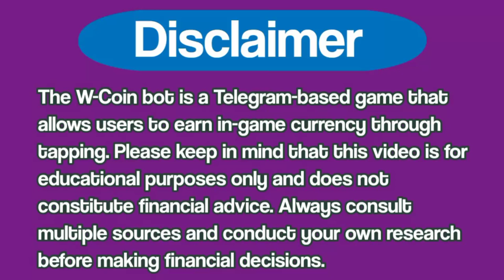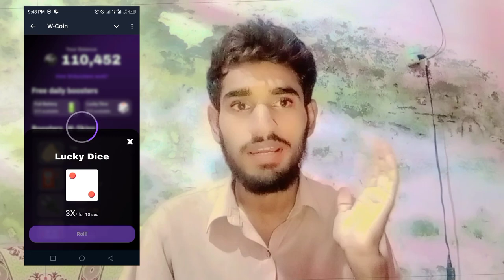Earn 15000$ From this W-Coin Tap to Earn Airdrop Project